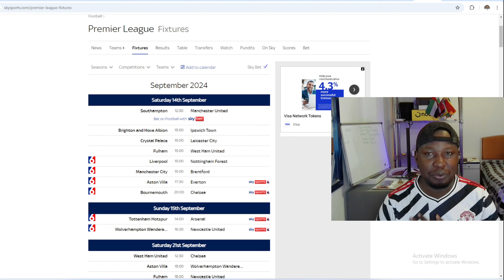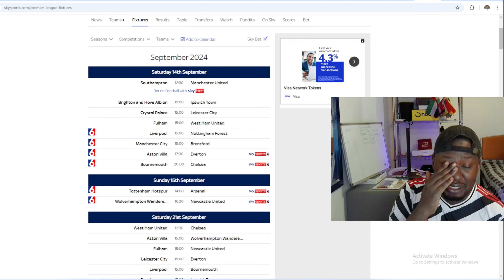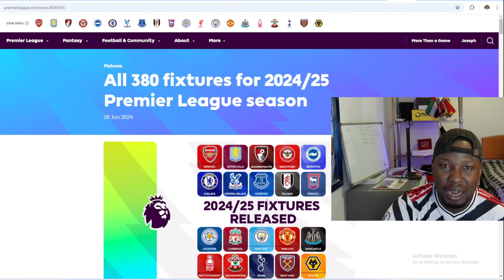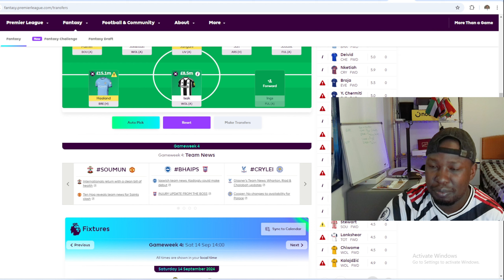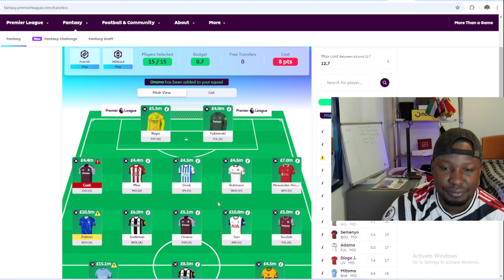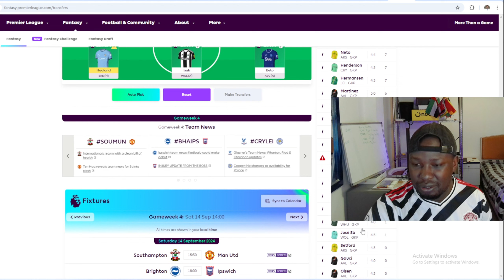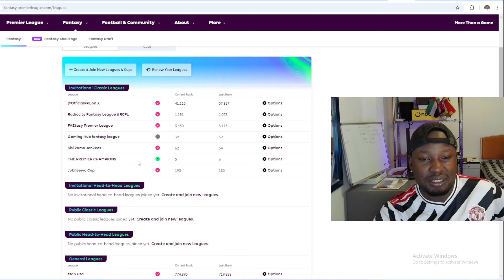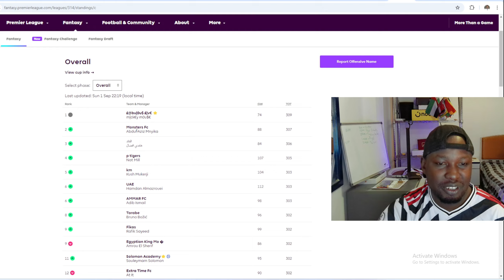Premier League Prediction and Fantasy Football Set Up.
It is a beginning of our new series of football videos that include predictions and fantasy

You are amazing for watching this Video!